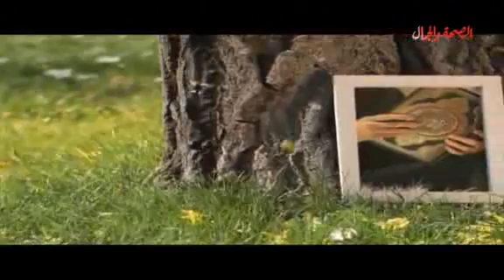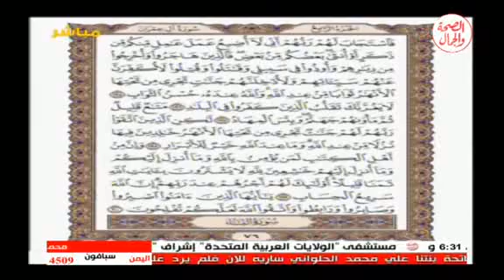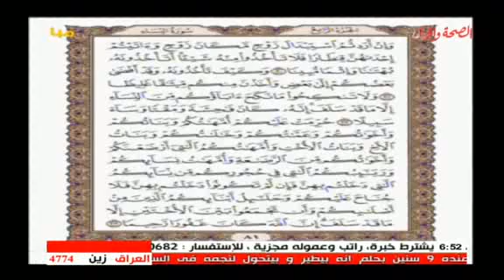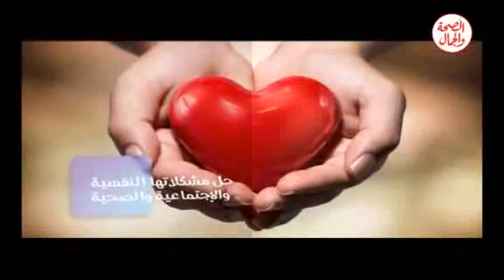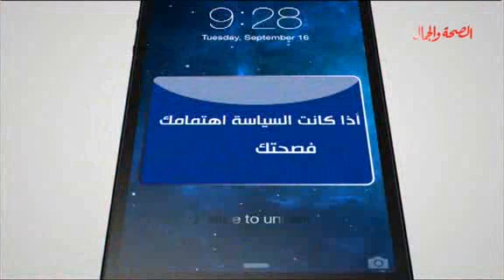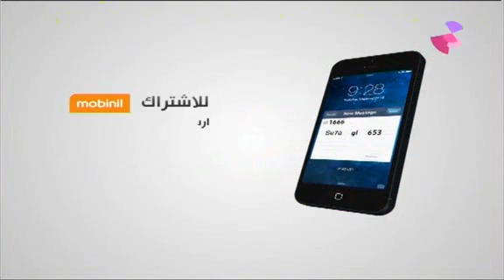برنامج صباح المؤمنين 24-9-2014 مع الشيخ عبدالله الفيومي